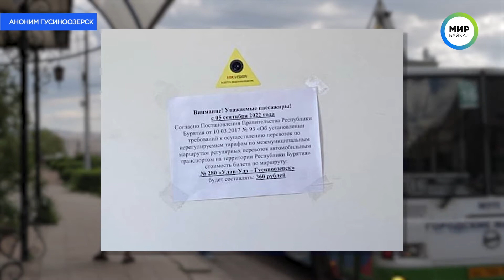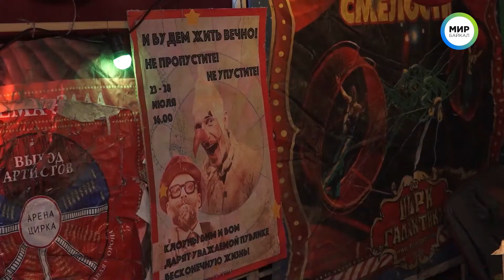Информационная программа ВМЕСТЕ / 05.09.2022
– Грузовой контейнер упал с грузовика и заблокировал движение трамваев

– Повышение цен на проезд до Гусиноозерска

– Скульптура Даши Намдакова установлена в центре Улан-Удэ

– Митинг

– Шахматы как туристический бренд Бурятии

– Детский арт-хаус